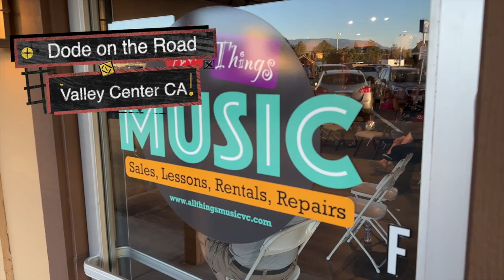Chicken Song Valley Center 2023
Dode Prickett recorded in July 2023 in Valley Center, CA.